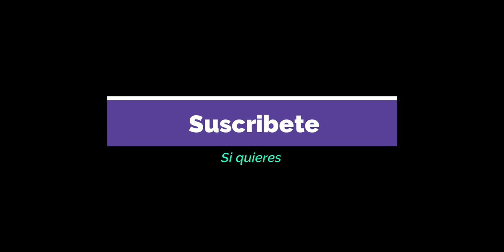Openbve Línea 6 en Modo Arcade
Créditos
NM-73A:
-Alejandro Mejias
-Victor Ramirez Brazon
-Emmanuel Martinez

-Happier - Marshmello ft. Bastille | Piano Tutorial
-TheFatRat - Monody (feat. Laura Brehm) - PIANO TUTORIAL
-TheFatRat - No No No - PIANO TUTORIAL